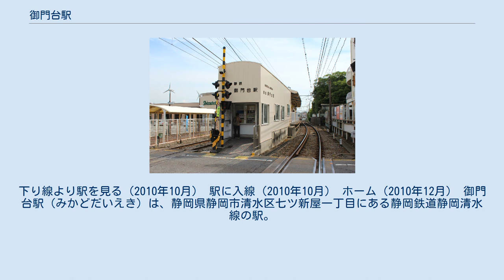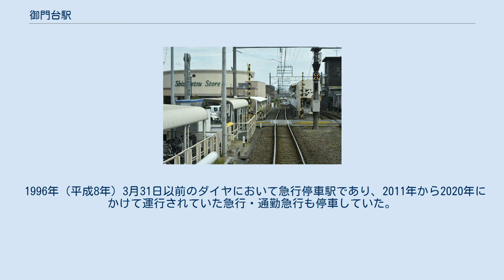御門台駅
下り線より駅を見る（2010年10月） 駅に入線（2010年10月） ホーム（2010年12月） 御門台駅（みかどだいえき）は、静岡県静岡市清水区七ツ新屋一丁目にある静岡鉄道静岡清水線の駅。
 島式1面2線のホームを持つ地上駅。
駅舎はホームと一体型になっており、踏切の東側中央部から出入りする。
歩道は設置されていない。
構造上、上り列車が接近すると、通過が終了するまで踏切が塞がれる。
 便所は駅スペースの都合上、駅とは離れた場所に設置されている。
改札を右側に出て踏切と公道を通り、西側新静岡寄りの線路脇、駐輪場を兼ねた静岡鉄道の社有地にある。
仮設風の水洗式便所（男女共用）がある。
 「静岡市統計書」によれば、2019年度の一日平均乗車人員は1,410人、降車人員は1,473人であった。
この乗降人員数は静岡清水線全15駅中9番目である。
なお、同統計によれば、近年の乗降人員は以下の通りである。
 1996年（平成8年）3月31日以前のダイヤにおいて急行停車駅であり、2011年から2020年にかけて運行されていた急行・通勤急行も停車していた。
 ^ 静岡市統計書 - 静岡市